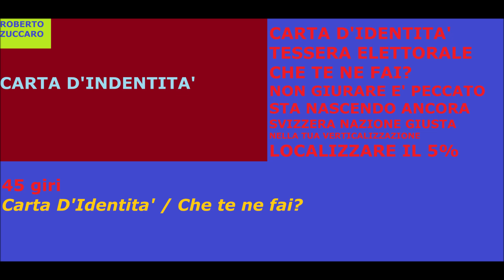Roberto Zuccaro - Carta D'Identità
una canzone che parla di persone invidiose che cercano di imitarci